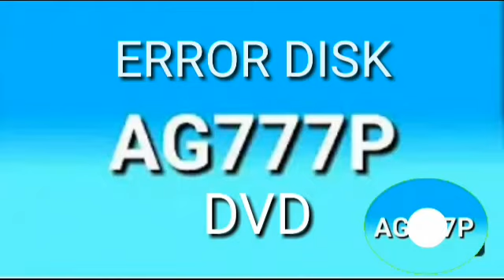Alex Gamer 777 Pro's disk intro